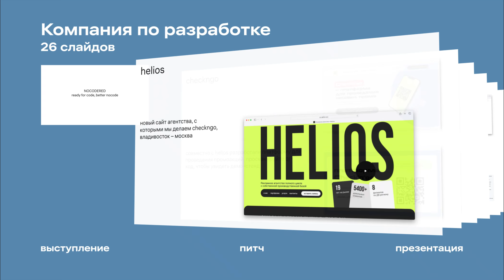Презентации пользователей — 1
Новые презентации пользователей «Фокуса»

Конструктором идеальных презентаций пользуются большие компании и маленькие команды. Сервис позволяет легко и быстро создать качественную презентацию на любой случай. Дизайн генерируется автоматически.